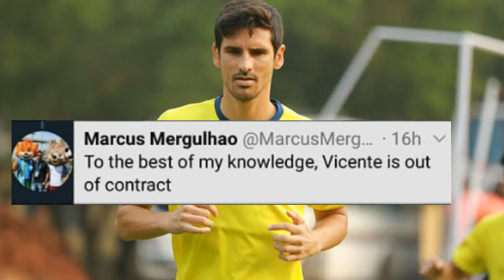വിൻസെന്റ് ഗോമസ് കരാർ തീരുമാനമായി| Kerala blasters latest updates| Kerala blasters latest news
Kerala Blasters

vincente Gomez contract

Kibu vicuna

Kerala blasters vs Atkmohunbagan highlights

Kerala blasters vs chennaiyin fc highlights

Kerala blasters vs FC goa highlights

Kerala blasters vs Mumbai city fc highlights

Kerala blasters vs Northeast united highlights

Kerala blasters vs SC east Bengal highlights

Kerala blasters vs Bengaluru Fc highlights

Kerala blasters vs Jamshedpur fc highlights

Kerala blasters vs Odisha fc highlights

Kerala blasters vs Hyderabad Fc highlights